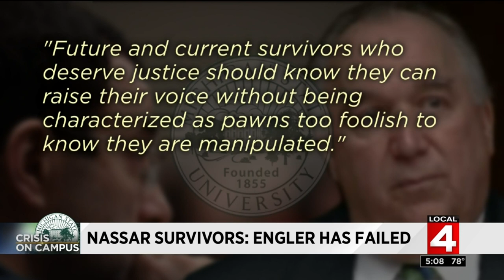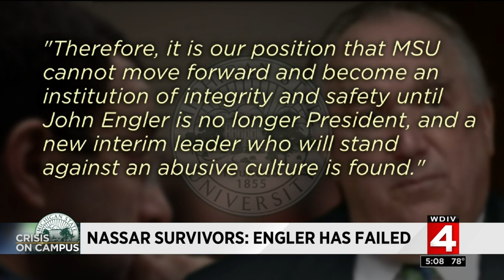Nassar survivors say John Engler has failed at Michigan State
The survivors of Larry Nassar's abuse joined a host of lawmakers and two Michigan State University trustees calling for interim MSU President John Engler to step down.